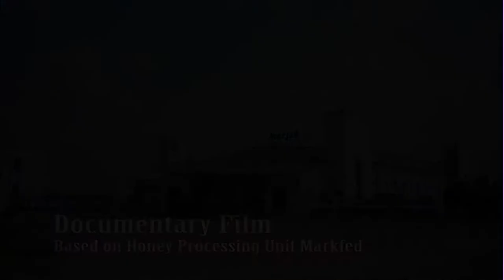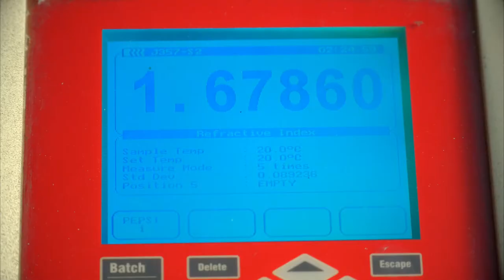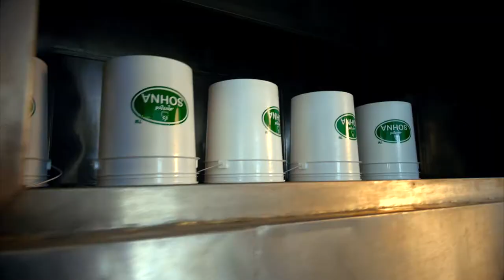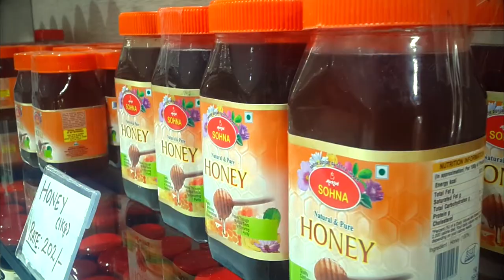Documentary on Honey Processing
Documentary on Honey processing at Punjab Markfed's State of the art Honey Processing Plant situated in Jalandhar